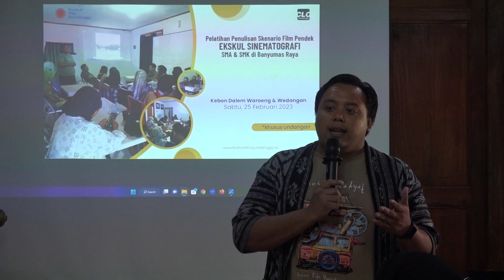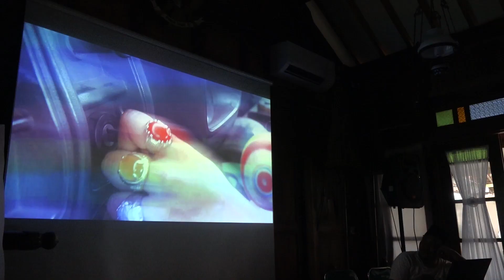Pelatihan Penulisan Skenario Film Pendek Ekskul Sinematografi SMA dan SMK di Banyumas Raya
Pelatihan Penulisan Skenario Film Pendek
Ekskul Sinematografi
SMA dan SMK di Banyumas Raya

📍 : Dhimin Meeting Room, Kebon Dalem Waroeng & Wedangan Jl. Raya Kalikajar KM. 1, Kalikajar, Purbalingga